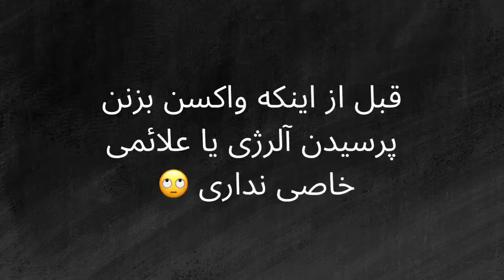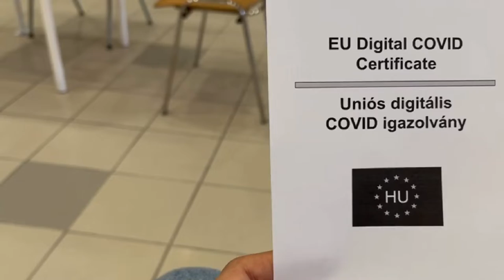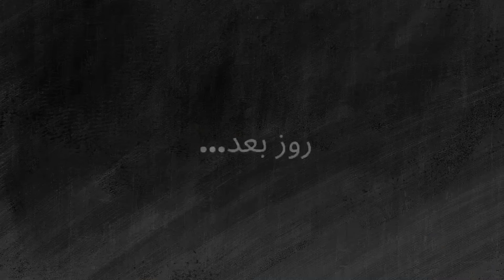My COVID VACCINE VLOG ( I got vaccinated! )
Hii guys today’s video is a vlog of my experience with getting the COVID-19 vaccine I got Pfizer.